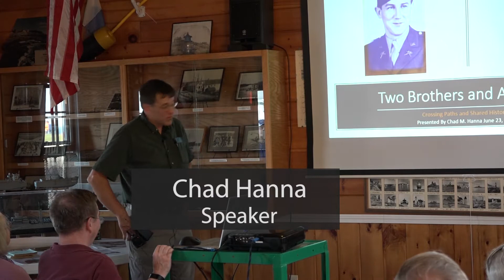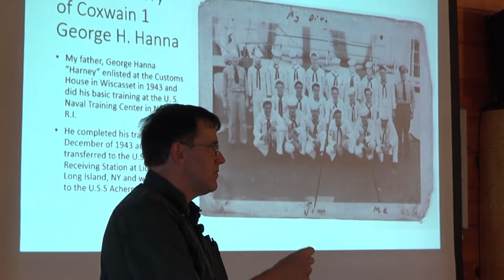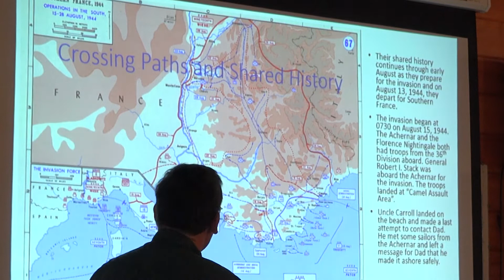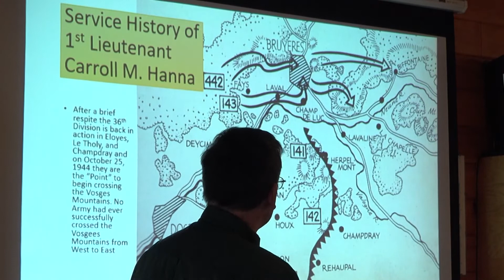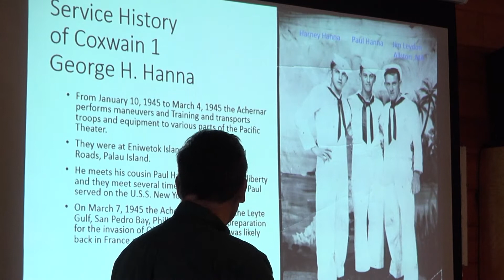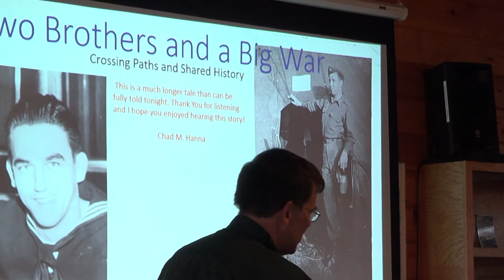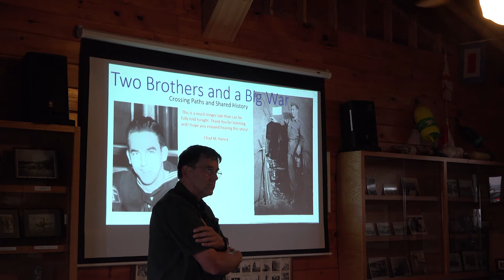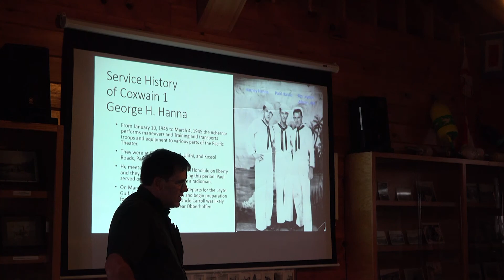OBHS - Two Brothers and a Big War. - CHAD HANNA - 2019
Two Brothers and a Big War.  Lecture by Chad Hanna at Pemaquid Point Learning Center - June23, 2019 - Old Bristol Historical Society